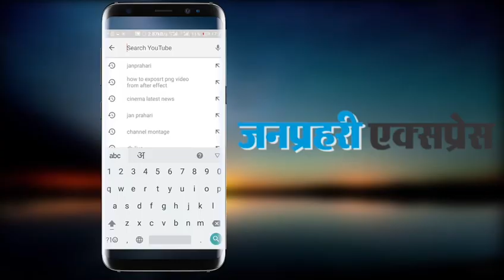बॉर्डर 2 में नजर आएंगे सनी देओल, ये है लेटेस्ट विडियो अपडेट... Watch Video